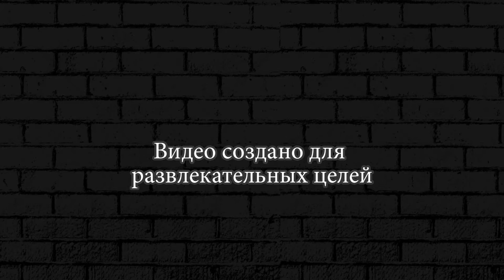Время Деньги ► Точка фастфуда Леонид #13